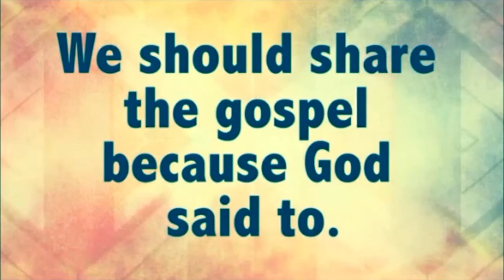Announcements for June 2017